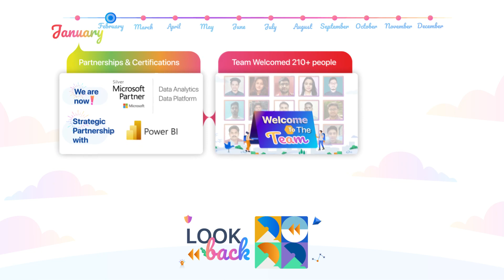Look Back 2022 | Happy New Year I XenonStack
Here is XenonStack's journey of a year. 12 months of growth, success, and accomplishments.2023 is the year to resolve to stand for innovation and eminence